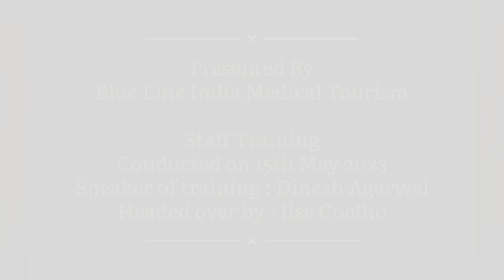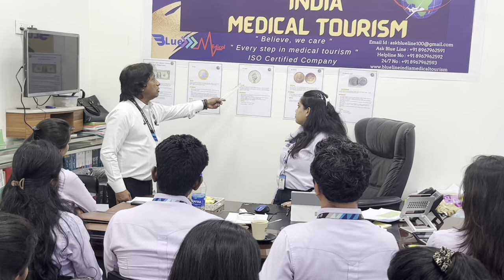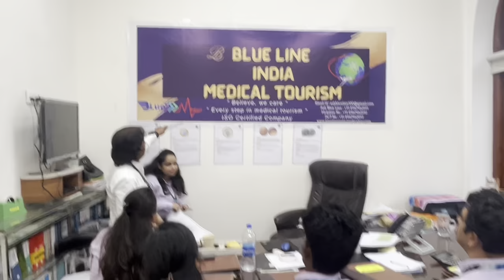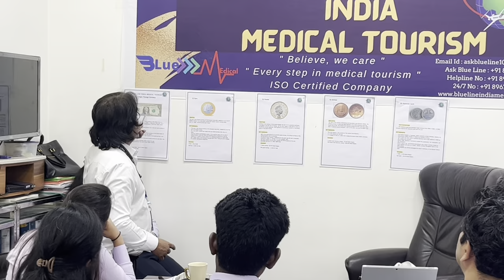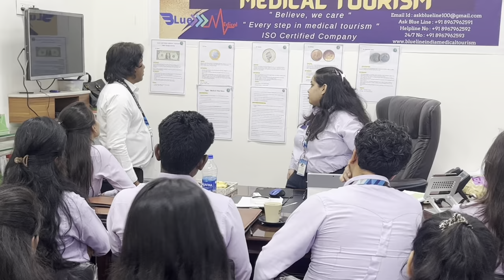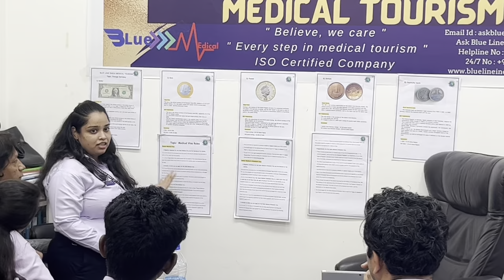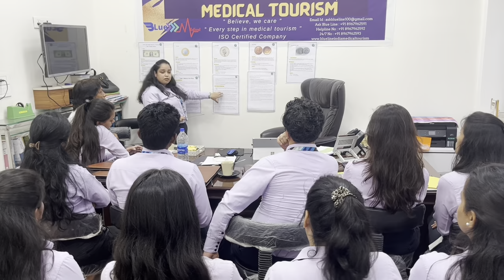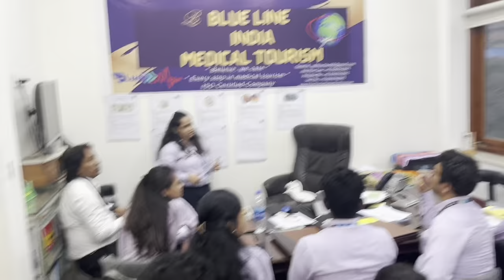Blue Line Staff Training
Blue Line India Medical Tourism Staff Training that was held on 15th of May 2023
The topic were regarding the foreign currency and visa rules .